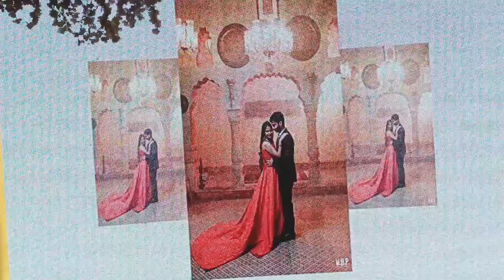Bhai Ki Shadi Part-1/Indian Wedding/Shadi Me Sab Mil Liye